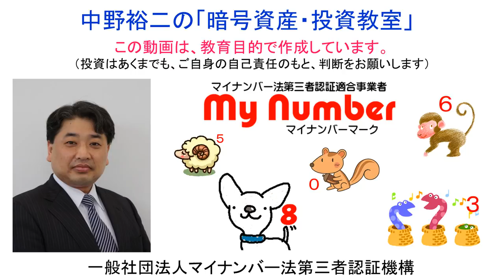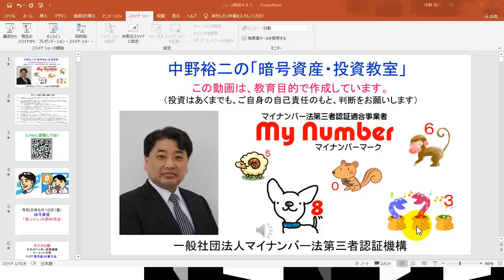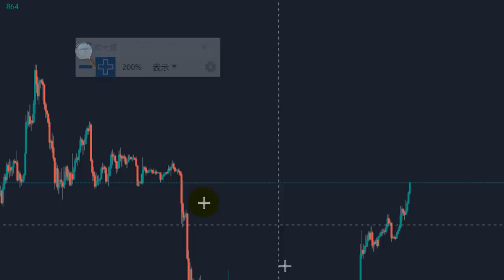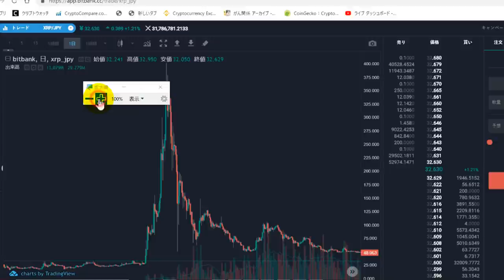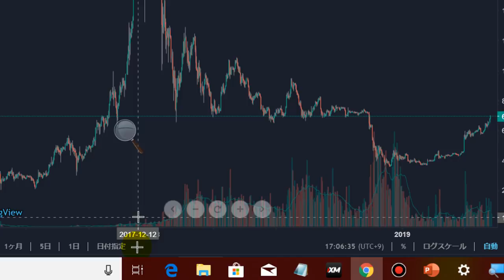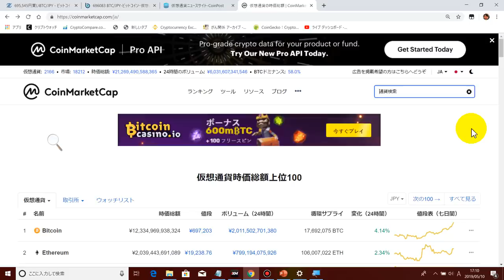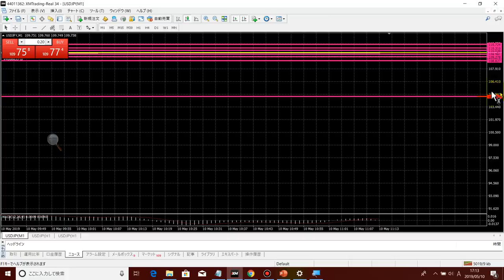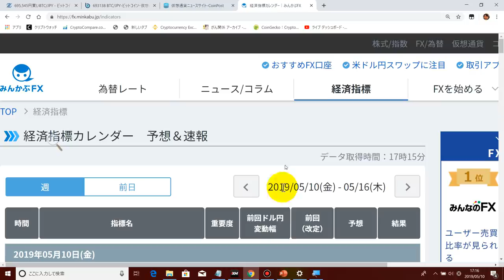2019-5-10【ビットコイン】【７０万円おかえりなさい！ＦＸの期待値計算は、バルサラの破産確率表から求めます。